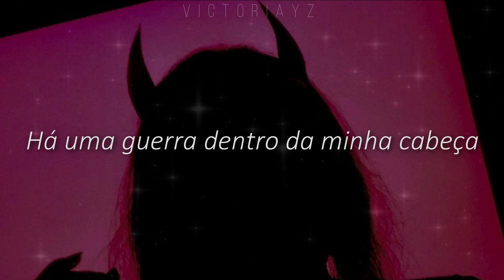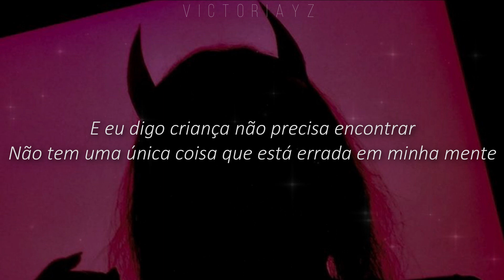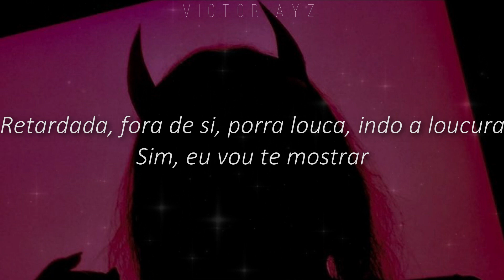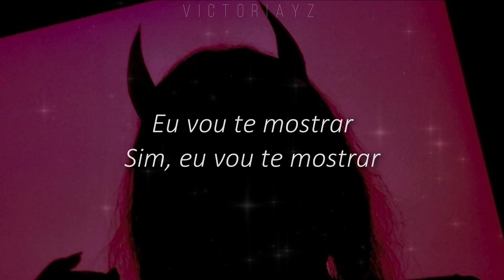Bebe Rexha - I'm Gonna Show You Crazy // (Legendado/Letra)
✨ quer me ajudar com qualquer valor?

Eu não tenho direito a nada além de tradução e edição. Todos os créditos vão para os proprietários certos. Sem direitos autorais pretendidos.